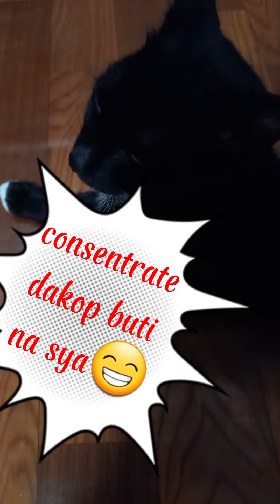pusang itim naghanap ng butiki😁😁😁